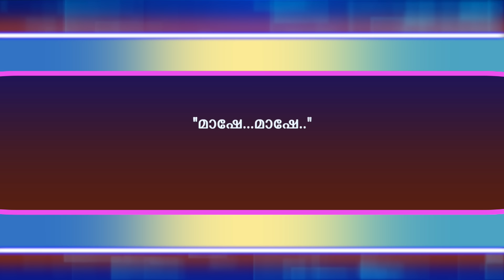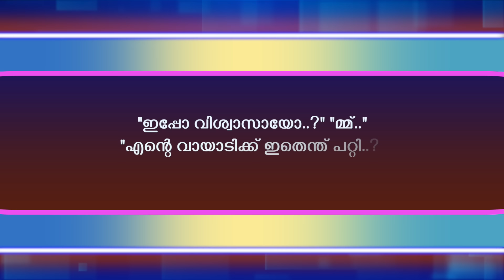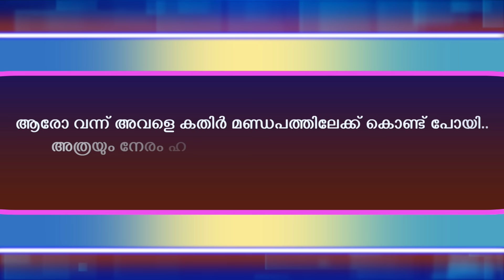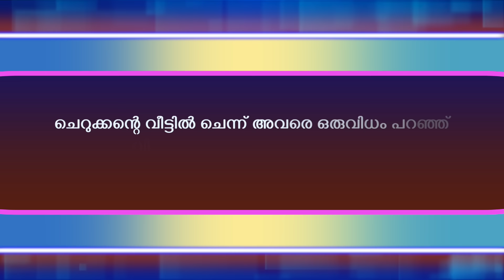ഹരി മാഷിന്റെ തൊട്ടാവാടി അമ്മു..Shahul Malayil